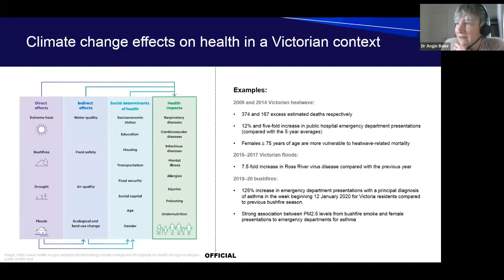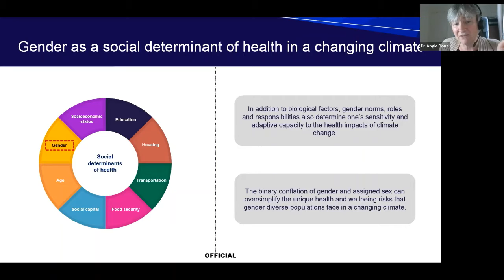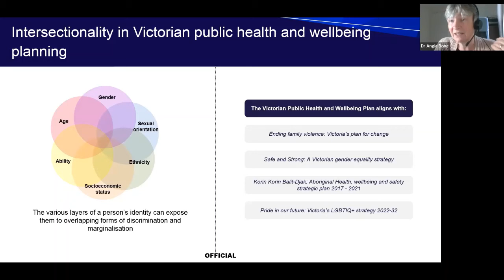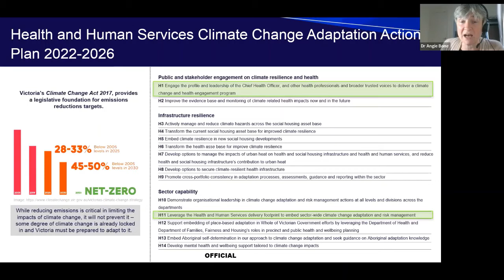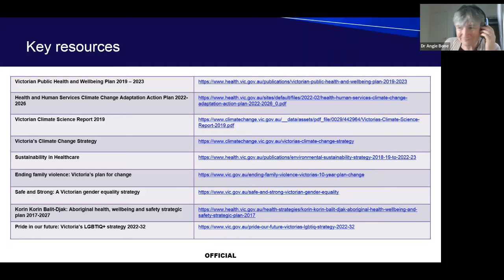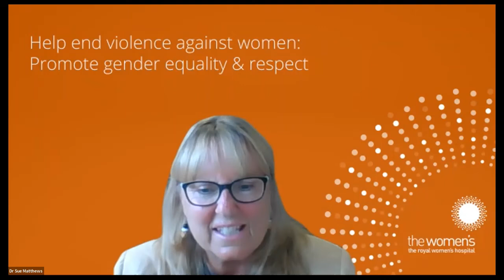Equality and Health in a changing climate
Drawing on the United Nation’s International Women’s Day 2022 theme, Changing Climates, Equality today for a sustainable tomorrow, our online panel discussion was hosted by Dr Sue Matthews, VHA Board Chair and CEO of the Royal Women’s Hospital, and featured
Dr Debra Parkinson, Manager, Gender and Disaster Australia
Fiona Armstrong, Founder and Executive Director of the Climate and Health Alliance
Dr Angie Bone, Deputy Chief Health Officer (Environment), Victorian Department of Health.